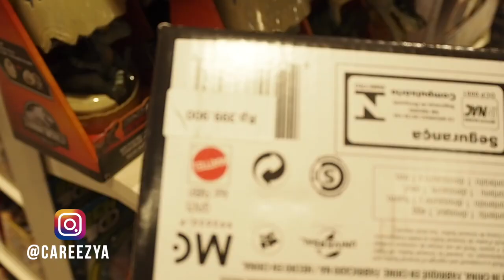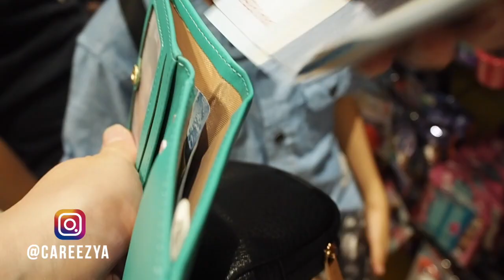Parenting | Beli Mainan Pake Uang Sendiri | Pendidikan Anak | Vlog Liburan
Parenting | Beli Mainan Pake Uang Sendiri | Pendidikan Anak | Menabung

Halo,
Karena sudah mulai liburan, Axel mau jalan-jalan ke mall. Kebetulan ada uang dari celengan jadi mau beli toy pake uang sendiri. Kira-kira Axel beli toys apa ya?